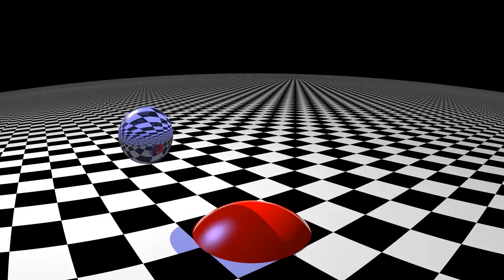POV-Ray rendering in 8K ULTRA HD 60FPS